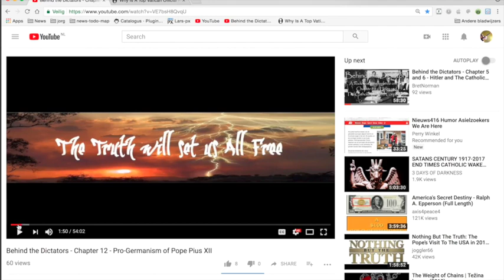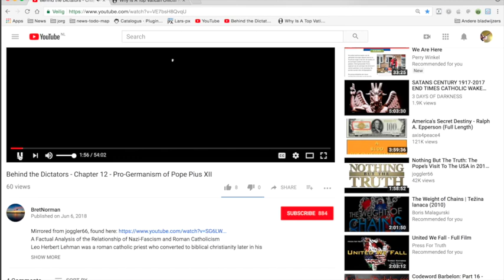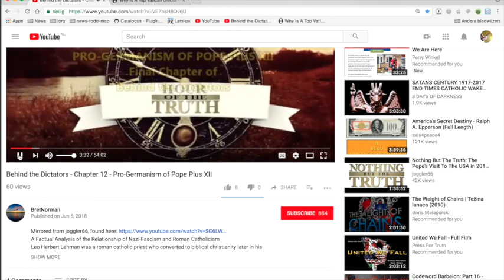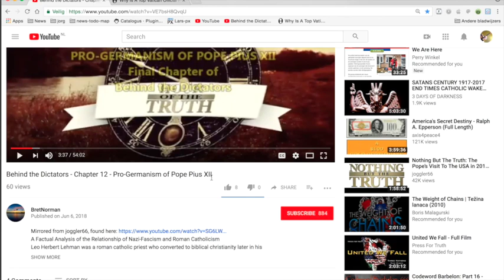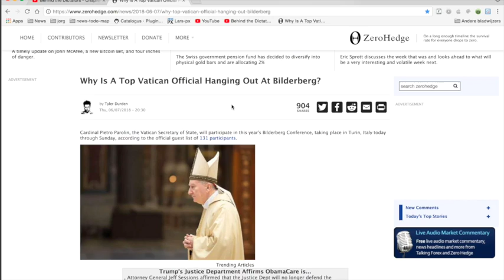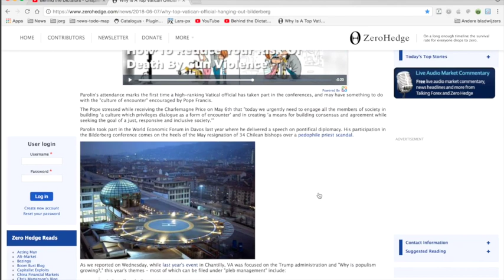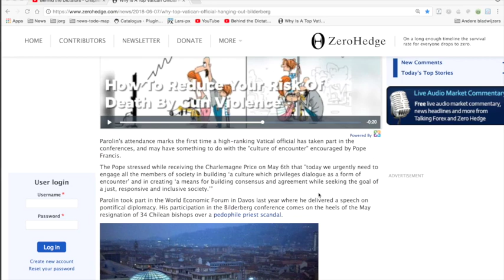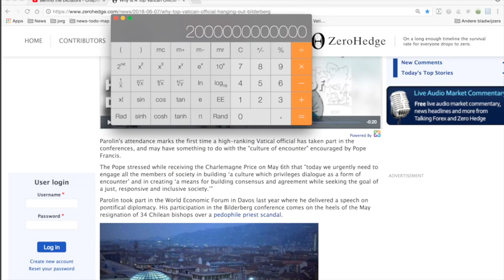Nieuws418 Paus stuurt Onderdaan naar Bilderberg